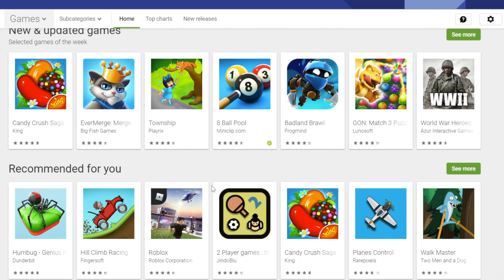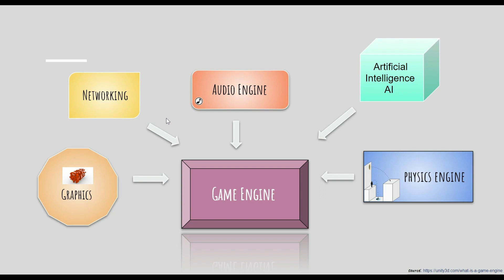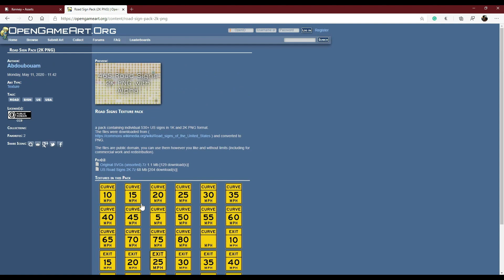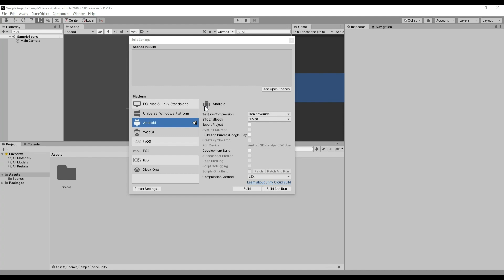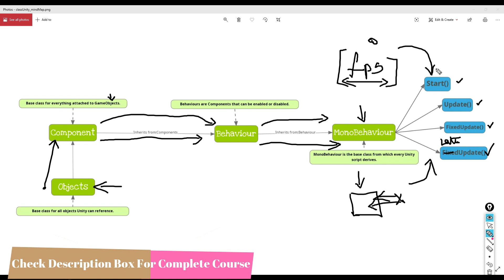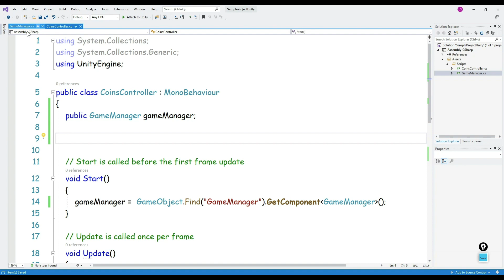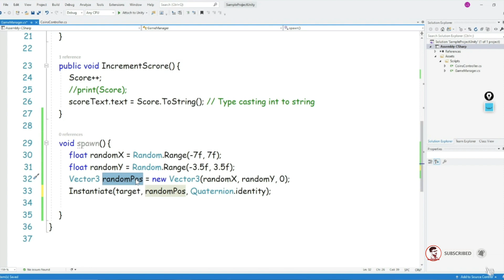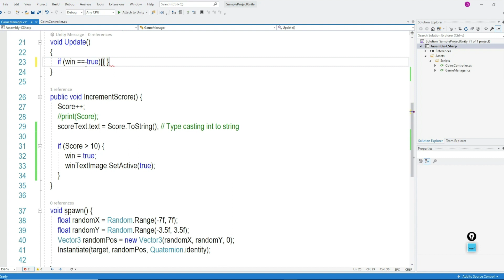(தமிழில்) How To Develop Your Own Game? | Coin Collector Game Development in Tamil | Unity Course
In this video, you will learn the following in Tamil 1. What is Game Development? 2. What is Unity 3. How does Game Engine Work? 4. Exploring Unity Platform 5. Coin Collector Game Development From Scratch in Tamil

Video Credits: Blackwins Studio Team

Special Discount for the complete bundle (OOPs, C, C+, Java, Android, Python, Selenium, JavaScript, HTML, MySQL, and Software Design Patterns) Check out